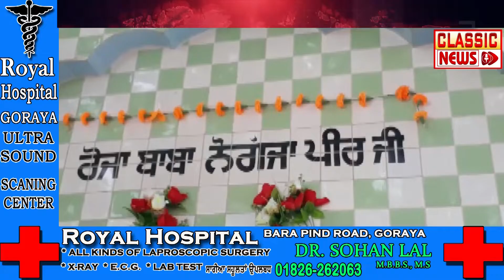ਰੋਜ਼ਾ ਬਾਬਾ ਨੋਗੱਜਾ ਪੀਰ ਜੀ ਦੇ ਅਸਥਾਨ ਪਿੰਡ ਘੁੜਕਾ ਵਿਖੇ ਕਰਵਾਇਆ ਗਿਆ ਸਲਾਨਾ ਜੋੜ ਮੇਲਾ#